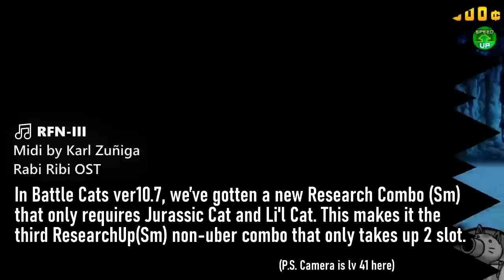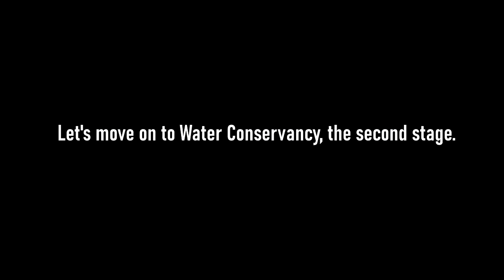Top of The Bog, Stone Cat vs Kappy Jr - The Battle Cats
This strat rocks :^)
This also works for Bottom of the Swamp / Flow Like The Stream of course, considering this also works for Guided By Currents.
Thank PONOS for 10.7 and the extra Research Combo. The addition of Minisaurus made this strategy possible without the usage of any ubers! This used to be possible before already, but only if you specifically own Ubers like Vigler or Himeyuri or Lasvoss for their strong research combos. Now you don't need to own them, this will work just fine!
Kappy Jr. has always been infamous for being not only tough, but also incredible needy for almost requiring Glass Cat/ Crystal Cat and Vendor / Tourist Cat. This however bypasses the need of Glass/Crystal and Tourist, meaning you can skip on King Wahwah to do this stage as long as you've beaten Emperor Cat!

Songs:
Rabi-Ribi - RFN - III - [MIDI] by Karl Zuñiga